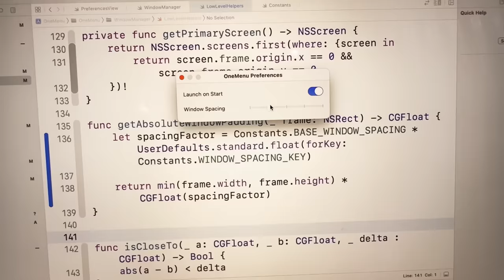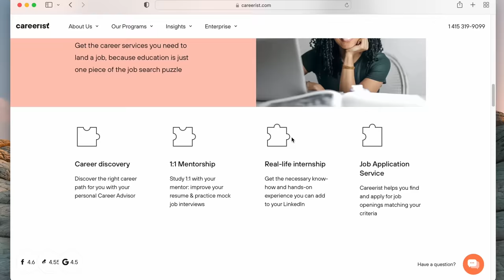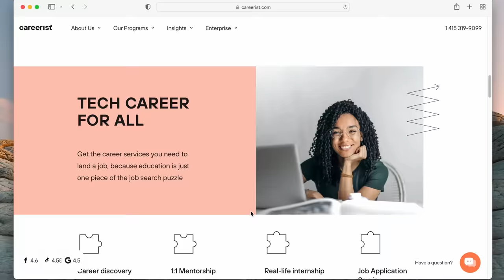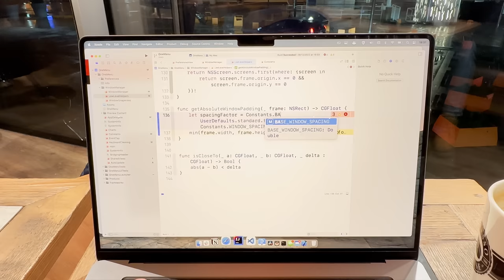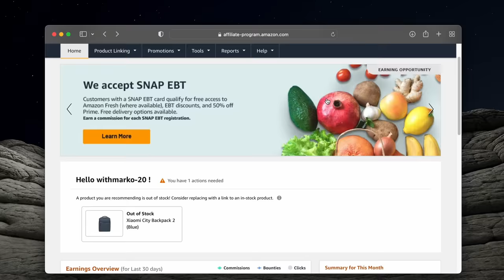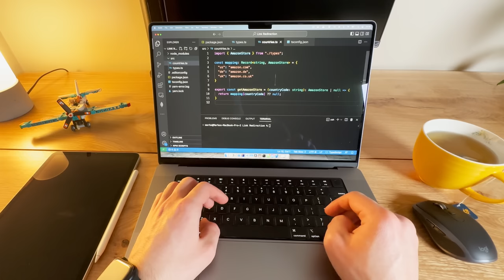They Pay Me to Google, Basically 😅 - Day In The Life of A Software Engineer (ep. 25)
=== Links ===

My Backpack